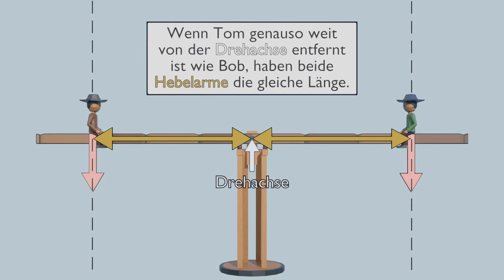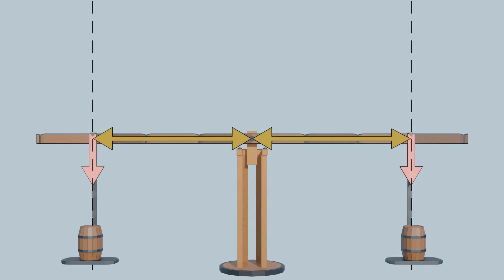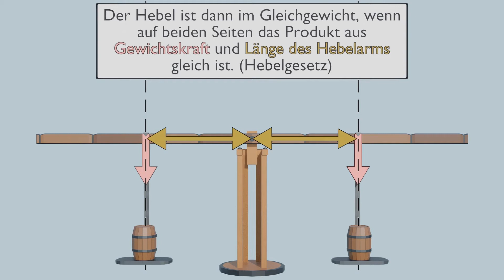Der Hebel erklärt